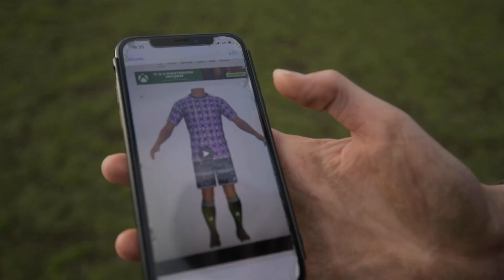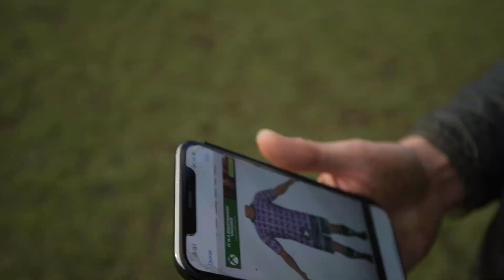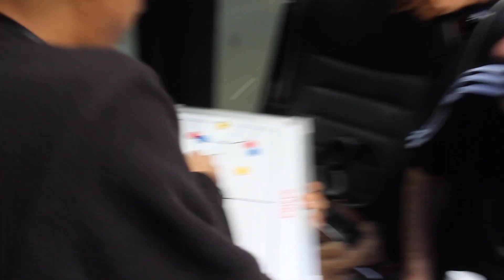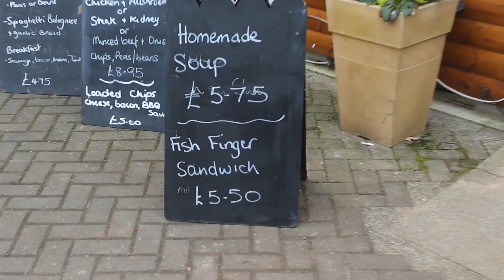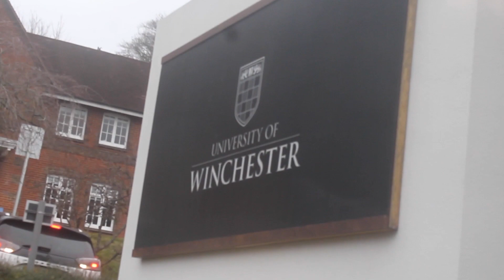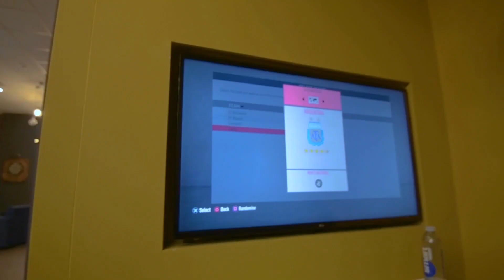Episode 2 - Winchester (a)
A documentary on The University of Plymouth Futsal Club on their debut season in Bucs.